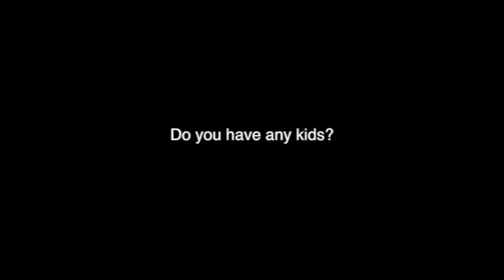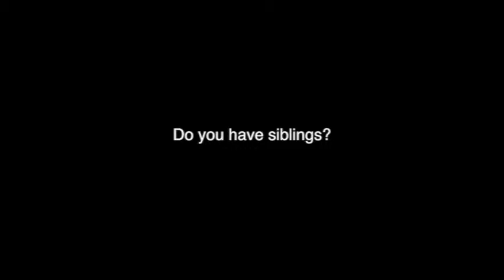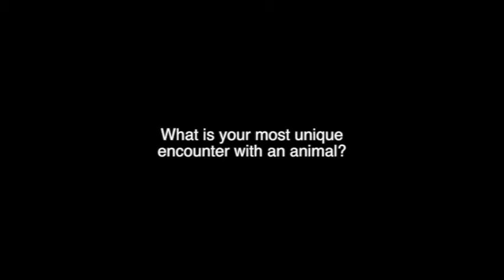Walton Family Reunion - 6 Interviews (Donald)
An interview with Donald Lewis Atwood on July 21st, 2012.